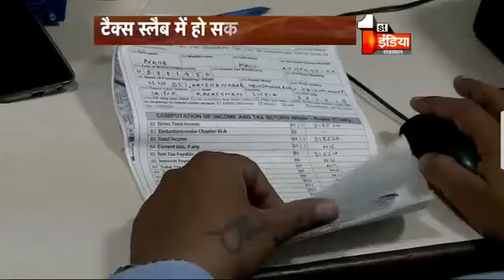बजट में जल्द ही मिलेगी टेक्स की 'राहत'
राजस्थान समेत पूरे देश मे बजट में जल्द ही मिलेगी टेक्स की 'राहत'